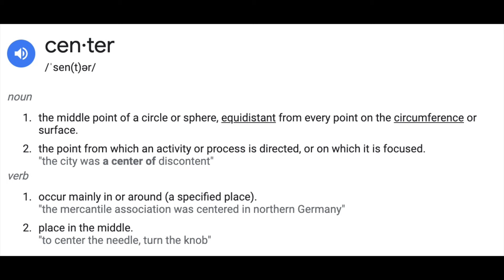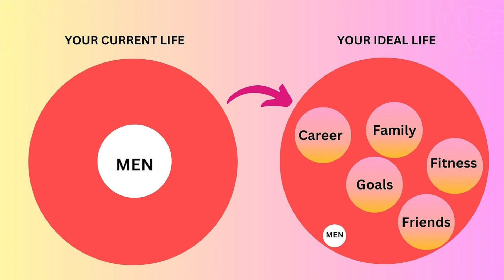The Decentering Men Spectrum Part 3